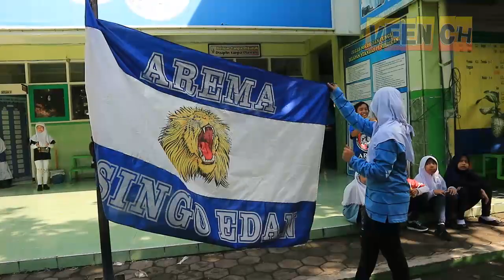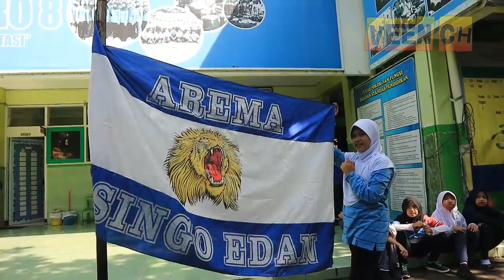Aremania Licek, Bukan Fanatisme, Namun Sebuah Kebanggaan